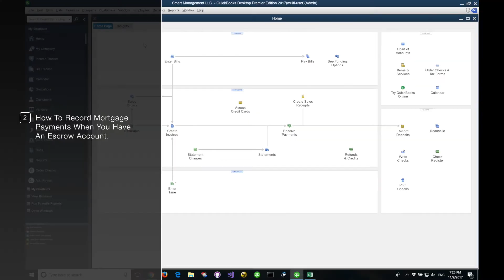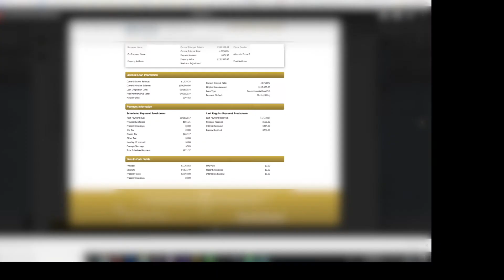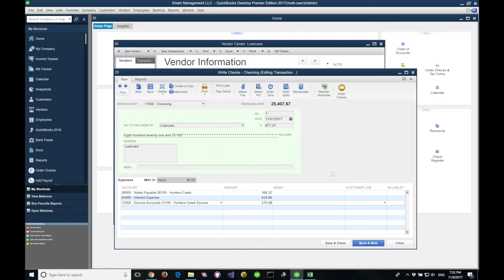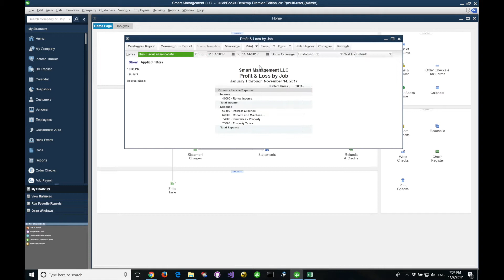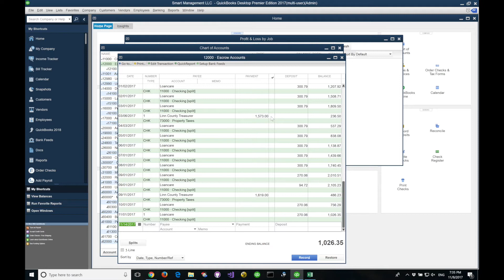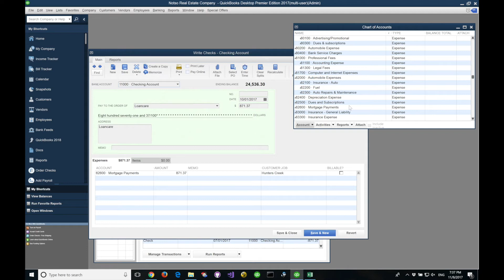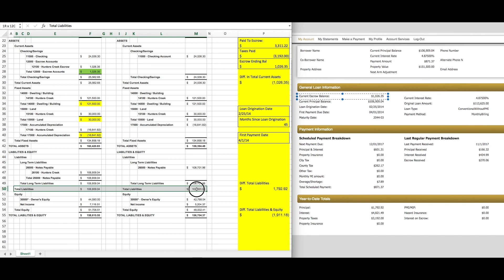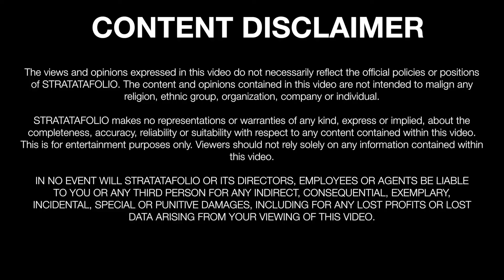Mortgage Escrow Account: How to Properly Set It Up In QuickBooks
Correctly setting up your escrow account and recording your mortgage payments in your accounting system is critical to good financial record keeping.

Video Content:
00:00 - Intro
00:55 - What is an escrow account:
01:21 - How to record mortgage payments for an escrow account
07:25 - Problems from not recording escrow payments correctly
11:47 - Closing

*** DISCOUNT OFFER FOR QUICKBOOKS ONLINE ***

By using QuickBooks Online, you will save time and money! And, by using QuickBooks Online in combination with STRATAFOLIO to manage your real estate, you will save even more!